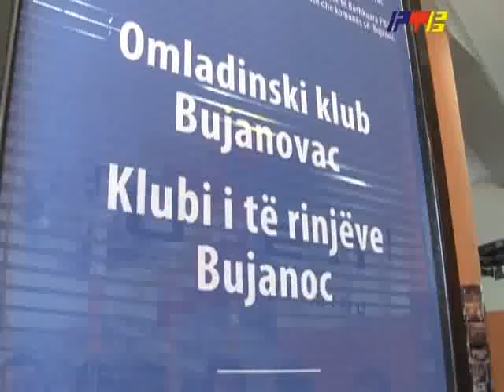RTV Vranje - Ambasadori u Bujanovcu 10 04 2012.flv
Ambasadori Kraljevine Norveske i Kraljevine Danske u Bujanovcu